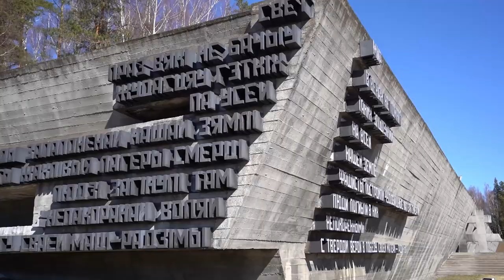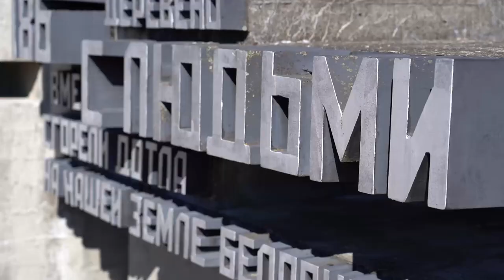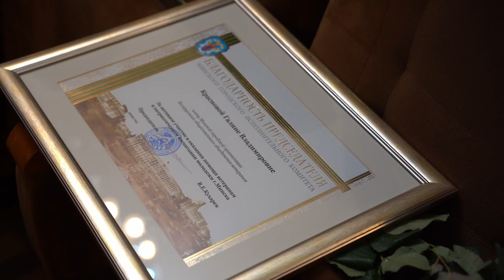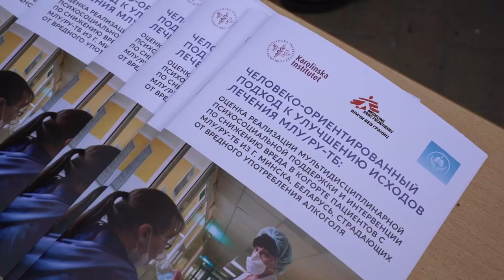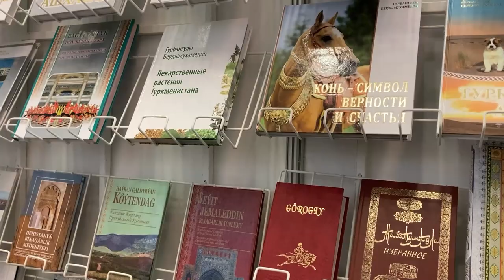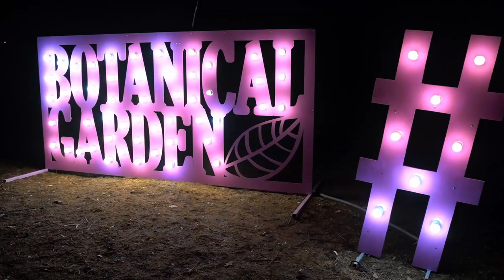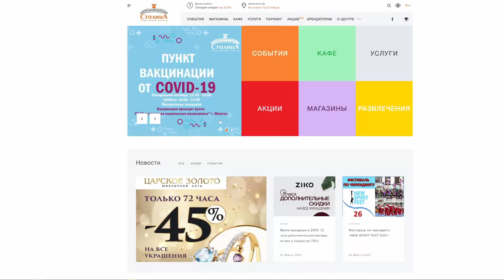Минский курьер. Обзор событий столицы с 21 по 27 марта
Активной жизнь жил город на этой неделе. Подсмотрели и подслушали всей редакцией агентства Минск-Новости. Самое главное в ближайшие 8 минут в проекте Минский курьер. Меня зовут Любовь Луцевич. Здравствуйте.

В 60 километрах от Минска находится место, которое влечет к себе неравнодушных людей последние 79 лет. Хатынь. Здесь 22 марта 1943 года были сожжены 149 мирных жителей. Это скорбная дата в истории Беларуси. Во вторник в Хатыни прошел митинг-реквием.. Цветы к Вечному огню возложило руководство города, в том числе председатель горисполкома Владимир Кухарев.
Были также делегации министерств, общественных объединений, представители науки, культуры и спорта

А в столичных школах во вторник  прошёл «Урок памяти», посвященный годовщине трагедии. Ученики вместе с педагогами вспомнили  и почтили минутой молчания всех погибших в годы Великой Отечественной войны.

Ветеранов чествовали в Минске. Праздник прошёл в столичном Дворце культуры ветеранов.

Лучших медработников города наградили на этой неделе знаками отличия  за борьбу с коронавирусом.

Они достались глав/врачам 1-ой больницы, а также третьей, шестой и четырнадцатой поликлиник.  Также отличились руководители учреждений здравоохранения № 19, 21 и 34.  Знаки отличия «За труд во имя жизни»  вручили на торжественном чествовании в столичном Храме-памятнике в честь Всех Святых.

Более 57 % белорусов полностью привились против коронавируса. А среди подростков полный курс вакцинации прошли 56,5 тыс.  человек. Потихоньку больницы возвращаются к привычному режиму работы. Это касается и роддома 6-й больницы. Там началась дезинфекция, по истечение месяца родильный дом впервые за 2 года примет нековидных рожЕниц.

Дышите - не дышите - дышите. 109 раз повторили в этот четверг у  столичной Комаровки. Проверить состояние своих легких минчане могли на протяжении всего дня. Для этого в международный день борьбы с туберкулезом привезли сюда передвижную установку для обследования.

Каждый второй житель Минска выбирает метро. И пока в нашем распоряжении 2 полноценные ветки, и несколько станций третьей линии метро, под землёй идут работы.
Днем и ночью  готовятся к открытию  новые станции подземки.
С весной всё обновляется. На ст.м «Октябрьская» стали ремонтировать 4й эскалатор вестибюля №1 Работы продлятся по 6 мая.  Метрополитен приносит извинения за временные неудобства.

В Национальной библиотеке впервые за последние 5 лет прошёл Съезд Союза писателей Беларуси. На нем собрались известные прозаики, поэты, и литераторы со всей страны, а также из России. На съезде выбрали нового председателя. Им стал директор и главный редактор издательского дома "Звязда" Алесь Карлюкевич.

Минчане - народ читающий. Поэтому радость пришла к ним с открытием международной книжной выставки-ярмарки. В выставочном центре "Белэкспо" представили книги известных белорусских издательств.

А еще посетители могут скачать первое в Беларуси приложение для прослушивания аудиокниг "Чытанка". Вы еще успеете опробовать новинку, выставки открыта до воскресенья, 27-ого марта.

Столичный кинотеатр «Мир» закрыли на ремонт. Реконструируют один из кинозалов, кресла будут более комфортные. Удобно будет и вымыть руки перед покупкой поп-корна, туалеты перенесут на первый этаж с цокольного. Кинотеатр открют через 1,5 месяца.

В Ботаническом саду диво дивное - чудо чудное. Фестиваль фонарей, на который вечером слетаются любители красоты и  ярких впечатлений

Готовь сани летом, а пляжи весной. Места, куда в теплое время года съедутся минчане, уже готовят к предстоящему купальному сезону. Новинки появятся почти на всех пляжах, это и скамейки, и теневые навесы, и столы со стульями.

Целый час при свечах и в темноте. Предлагают минчанам, да и всем жителям планеты провести в субботу 26 марта. Это самая массовая международная экологическая акция "Час Земли". Ровно в полдевятого вечера выключится подсветка крупных городских объектов.

Со следующей недели каникулы. Желаю всем школьникам провести это время с пользой — оздоровиться, активно отдохнуть и посетить развивающие занятия.

Ближайшие выходные будут по-весеннему яркими и спортивными. В субботу в торговом центре Столица фестиваль по чирлидингу. С пол второго до 7 вечера в атриуме центра покажут 80 с лишним  ярких акробатических выступлений. В воскресенье  минчан ждут на турнире по эстетической гимнастике Сильфида 2022. Наслаждайтесь красотой и несите добро.

Всем хорошей погоды, весеннего настроения и помните, что сейчас нужно задуматься о чистоте города. 26 марта в Минске пройдет субботник. Кое-где будут даже конкурсы и акции с участием МЧС. Начало— в 9:00.